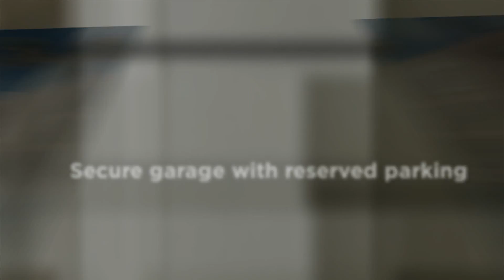2094 Mesquite Ave. #212 Lake Havasu City, AZ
Wonderful Vista Del Sol condo. Walking distance to restaurants, shopping, and more. Friendly complex with heated pool and spa, covered patios, gas bbq's and elevators. Secure garage with reserved parking space, automatic door opener and elevator access. Great unit is nice and bright and comes fully furnished. Enjoy your coffee on your private balcony. Large bedroom, great kitchen, inside laundry and 2 bathrooms. This unit is move in ready. Just bring your toothbrush.